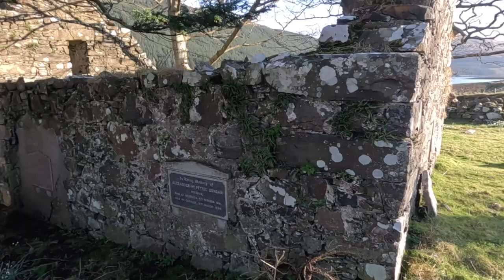In search of Undiscovered Skye, we explore an old settlement with the guys from Living The Skye Life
Come with Dizzy and DeNiro in seach of Skye's undiscovered side. After finding an interesting looking settlement on the map we head off on an epic explore of an old, long abandoned settlement with @livingtheskyelife

If you enjoyed this video you can buy DeNiro a biscuit